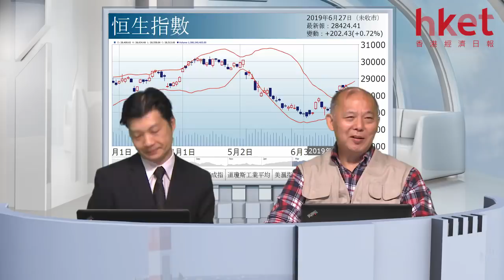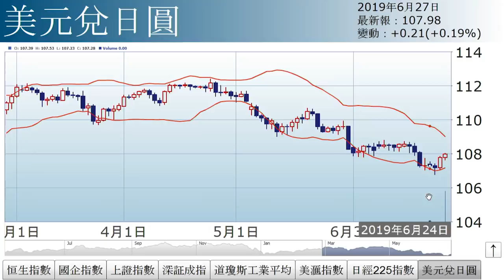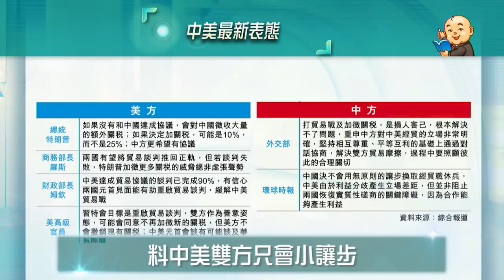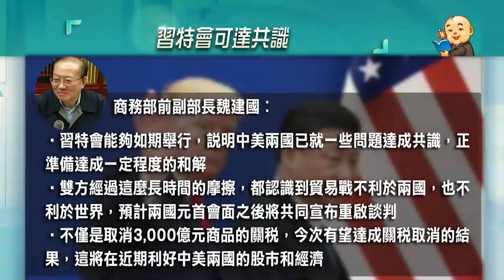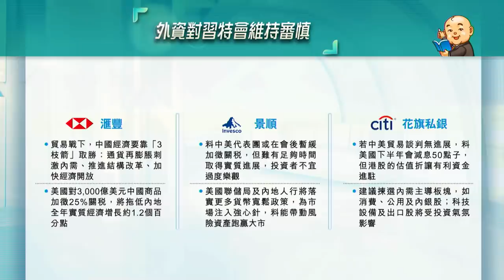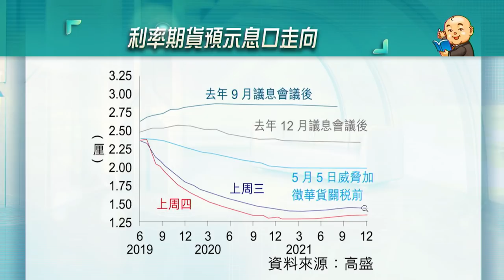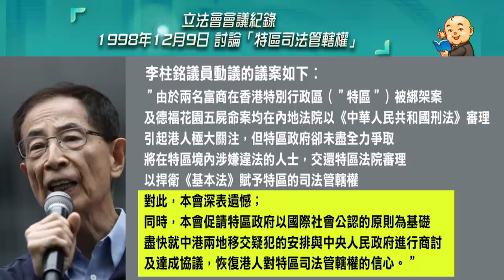關稅與減息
「習特會」將如何發展？會否再對中國加徵額外關稅？美國下月又會否減息？詳情請待《經濟日報》副社長兼研究部主管石鏡泉為您分析。

精華速睇
00:00 - 04:16︰大市走勢
04:17 - 22:56︰習特會與減息
16:26 - 30:31︰香港問題
30:32 - 40:49︰傾完、減息之後